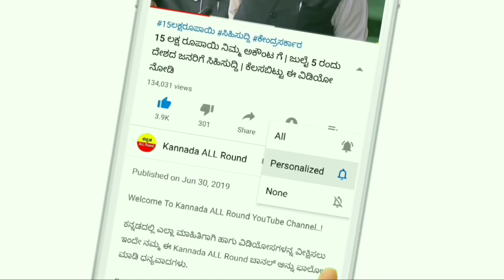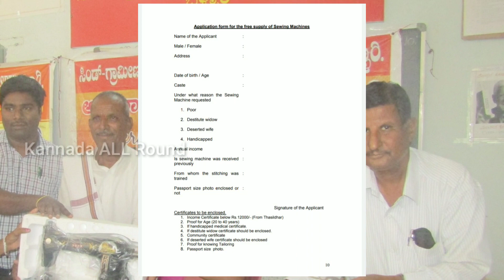ಭರ್ಜರಿ ಸುದ್ದಿ! ಎಲ್ಲಾ ವರ್ಗದ ಮಹಿಳೆಯರಿಗೆ | ಉಚಿತ ಹೊಲಿಗೆ ಯಂತ್ರ ವಿತರಣೆ | ಅರ್ಜಿ ಸಲ್ಲಿಸಿ ಪಡೆದುಕೊಳ್ಳಿ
➡ ರೈತರಿಗೆ ಸಿಗುವ ಯೋಜನೆ
➡ ಸರ್ಕಾರದ ಹೊಸ ಯೋಜನೆ
➡ ಸರ್ಕಾರಿ ನೌಕರಿ ಬಗ್ಗೆ ಮಾಹಿತಿ
➡ ಸರ್ಕಾರ ದಿಂದ ಉಚಿತ ಸಾಲ ಪಡೆಯಿರಿ
➡ ಹೊಸ ನಿಯಮಗಳು